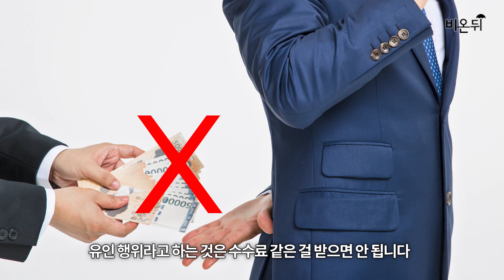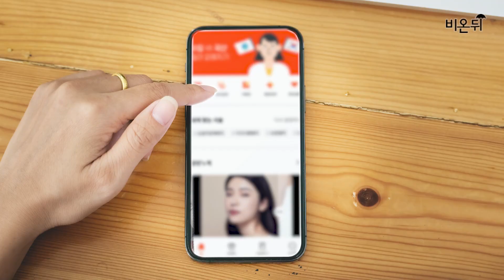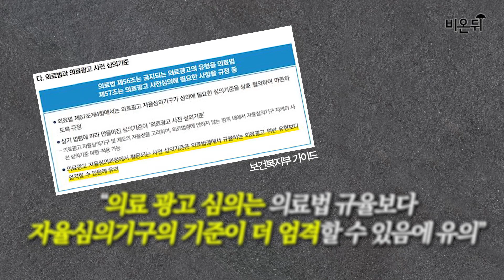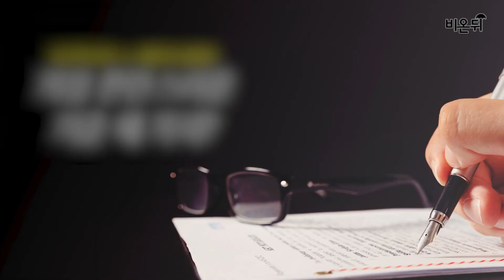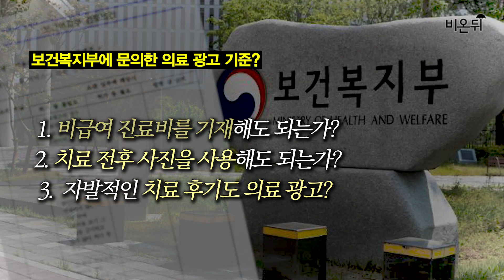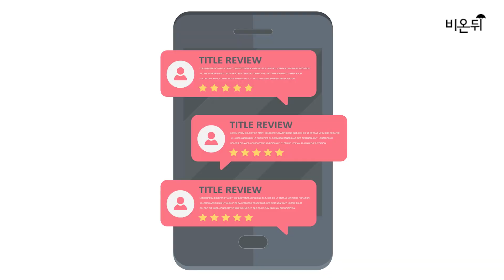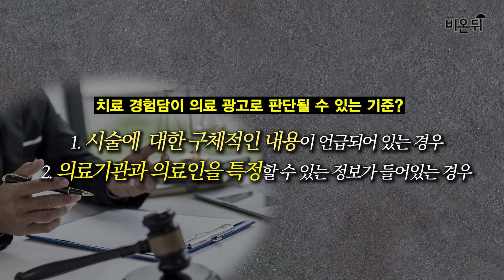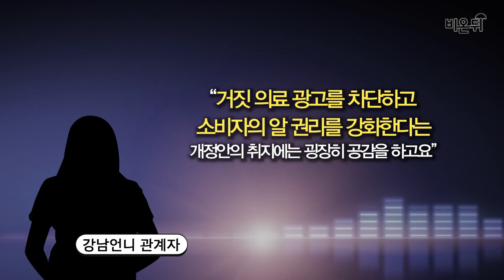내 시술 후기, 의료 광고로 오인할 수 있다?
혁신이냐 시장 파괴냐, 플랫폼과 기존 산업 사이의 갈등은 의료계에서도 계속되고 있습니다.

성형외과 병원들의 광고를 실어주고 관심 있는 소비자들을 연결해줘 큰 인기를 얻고 있는 미용 의료 플랫폼 '강남언니'는 상품 결제에 수수료를 부과하여 1심 법원으로부터 유죄 판결을 받아 항소한 것으로 알려졌는데요.

수수료를 부과하지 않는다고 하더라도, 플랫폼 내 의료 광고는 각 의사협회와 복지부의 의료법 해석에 따라 달라집니다.

과연 환자를 위한 좋은 의료 광고는 어떤 것인지
대한의사협회와 플랫폼 양측의 의견을 들어보았습니다.

기획: 이홍주
촬영: 이홍주 박정은
편집: 박정은